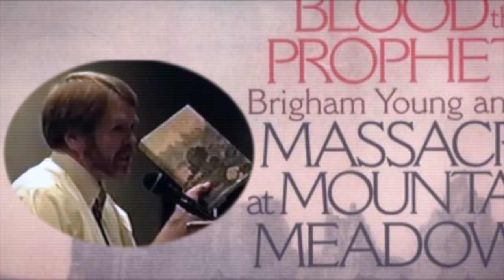Will Bagley - The Blood of the Prophets 2002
Historian and Author Will Bagley speaks about the Mountain Meadows Massacre with supplemental information to what is contained in his book "The Blood of the Prophets"